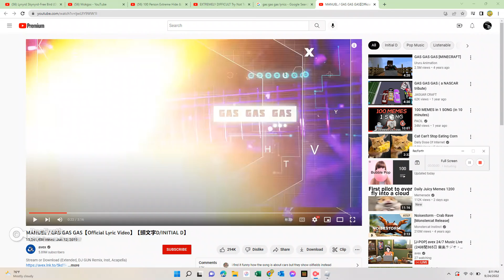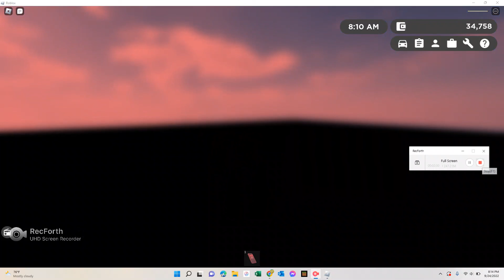GAS GAS GAS greenville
h its real gas gas gas if u put it in 2x speed